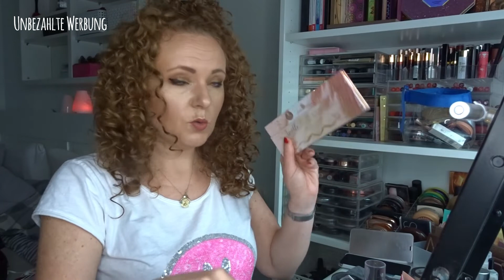Test my Trash °° First Impression °° Essence Turtle Palette inkl Swatches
unbezahlte Werbung
Das meisste habe ich jedoch von meinem Eigenen Geld bezahlt oder getauscht...

PP Beutel zum Aufbewahren von Duftwachs , damit der Duft nicht verloren geht
oder bei ebay

Ein paar Amazon Empfehlungen für euch von mir:
Acryl Schubladen für zb Makeup
Makeup Licht dimmbar

❤️❤️Mit IGral echtes geld sparen beim online Shopping 🛍️ zb Notino, Flaconi, Douglas, Asos UVM

Meine Packstation: 📦📯
Jennifer Lenzen
36783103
Packstation 189
41238 Mönchengladbach